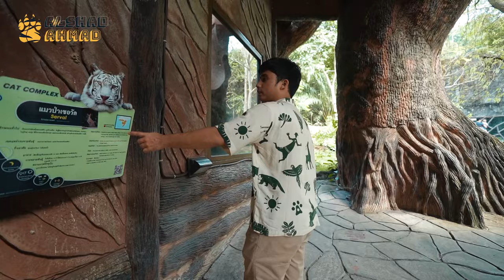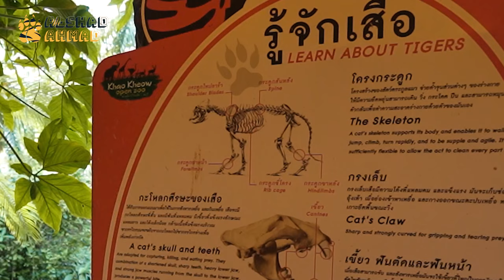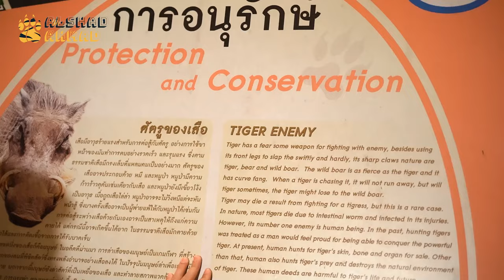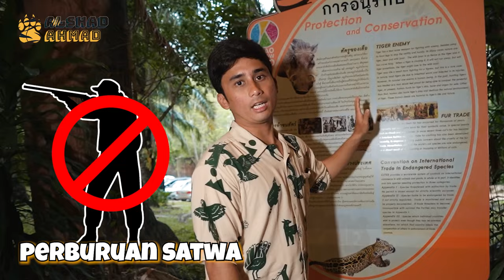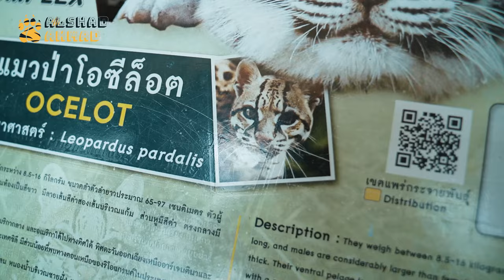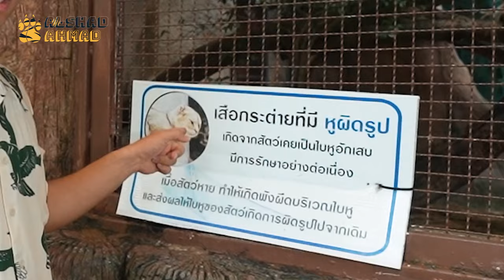LIHAT KOLEKSI KUCING BESARNYA KHAO KHEOW ZOO ! HAMPIR SEMUA JENIS ADA ! YANG SATU INI SANGAT LANGKA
Special thanks to : Scarlett Whitening @Scarlett_Whitening